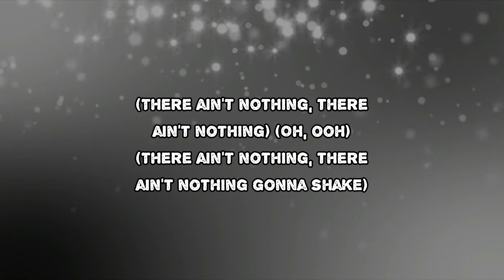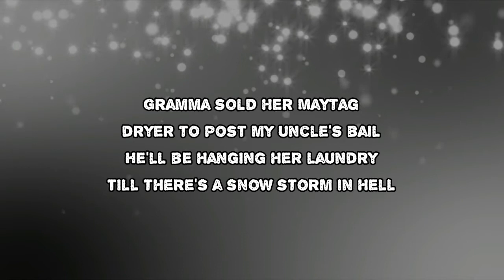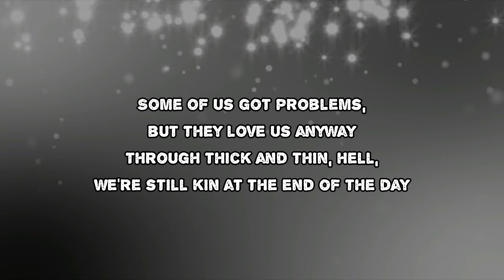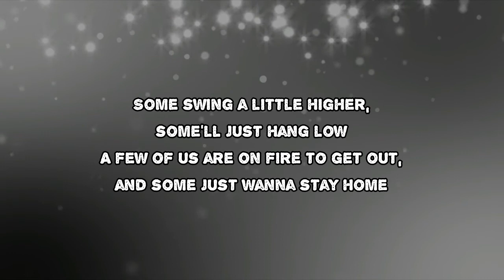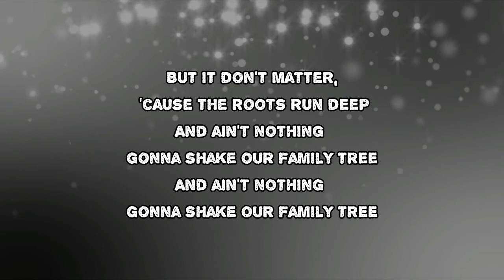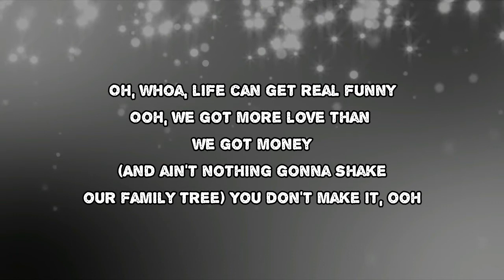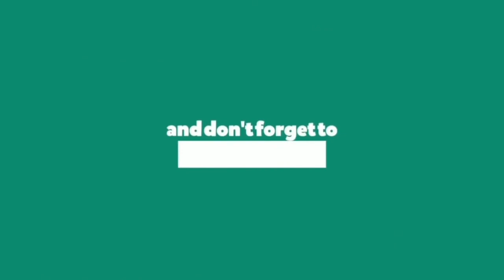Caylee Hammack - Family Tree (Lyrics)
Family Tree by Caylee Hammack
Album: If It Wasn't For You

Family Tree Lyrics:

There ain't nothing, there ain't nothing, ooh, ooh
There ain't nothing, there ain't nothing gonna shake
Sister smoked all the camels in the county last week
She cleaned out the 7-Eleven, sneaking in, smelling like nicotine
Mama's burning chicken for the tupperware party tonight
And daddy's asleep in his chair
The TV's blaring the stats for halftime
Whoa oh-oh, whoa oh-oh
Real life can get real funny
We got more love than we got money
Some swing a little higher
Some'll just hang low
A few of us are on fire to get out
And some just wanna stay home
But it don't matter
'Cause the roots run deep
And ain't nothing gonna shake our family tree
Grandma sold her Maytag dryer to post my uncle's bail
He'll be hanging her laundry 'til there's a snow storm in Hell
Me and my cousins like to take a Sunday drive
Roll one up before pot-luck lunch and get high school high
Some of us got problems but everybody's alright
Some of us got big plans and some are just planning on gettin' by
Some of us got problems but they love us anyway
Through thick and thin, hell we're still kin at the end of the day
It don't matter
Life can get real funny
Ain' t nothing gonna shake our family tree
Ain't nothing, ain't nothing gonna shake

Family Tree
#​IfItWasntForYou